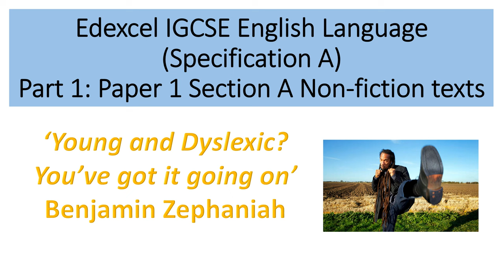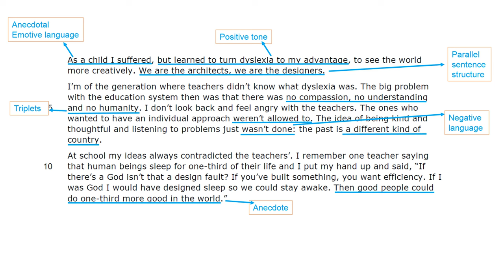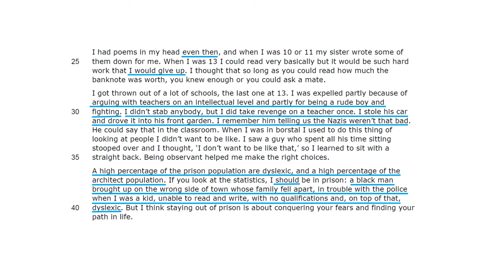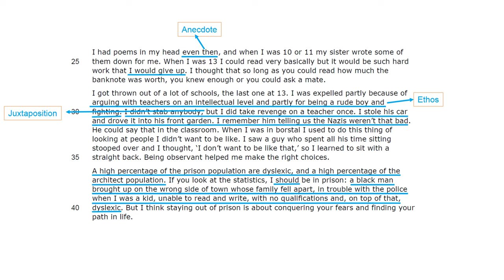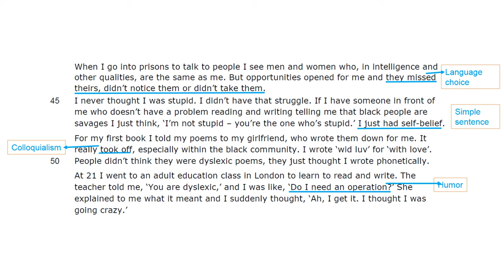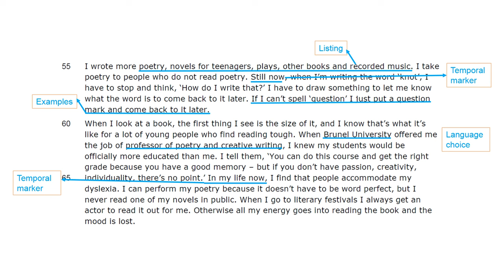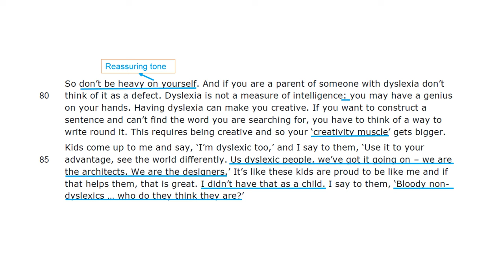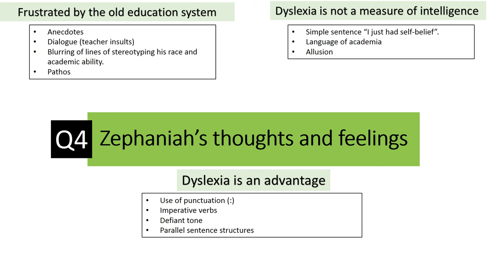Analysis of 'Young and Dyslexic?' by Benjamin Zephaniah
Analysis of 'Young and Dyslexic?" in preparation for the Edexcel IGCSE English Language exam